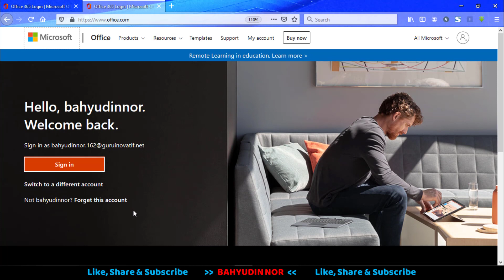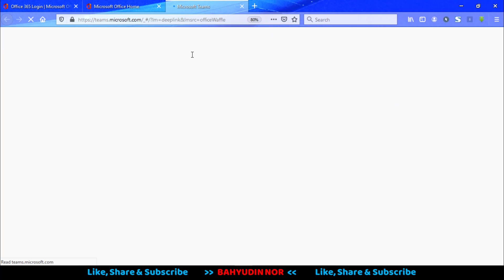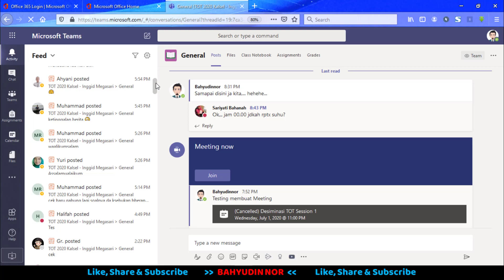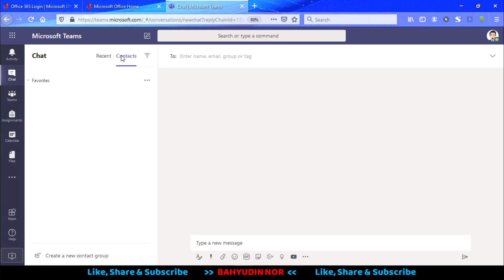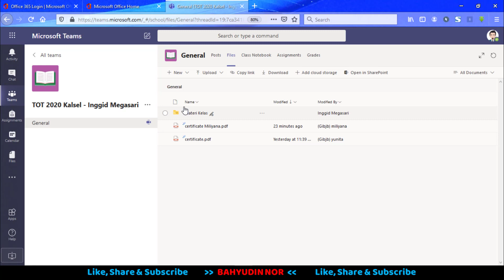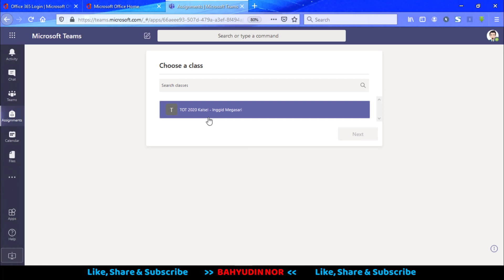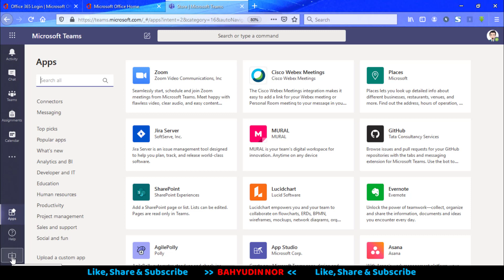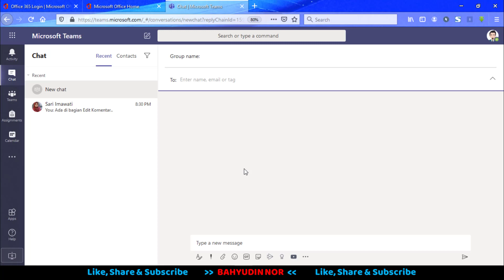#1 Pengenalan Dasar Interface atau Dasboard Microsoft Teams Buat Pemula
Buat Kalian yang Bingung Dengan Tanpilan Microsoft Teams,, Simak saja videonya pada  Pengenalan Dasar Interface atau Dasboard Microsoft Teams Buat Pemula

⚠️WarningThis Video was Property & Copyright by Bahyudin Nor